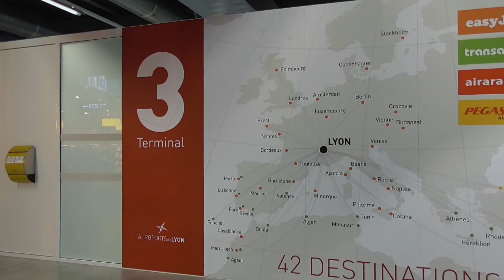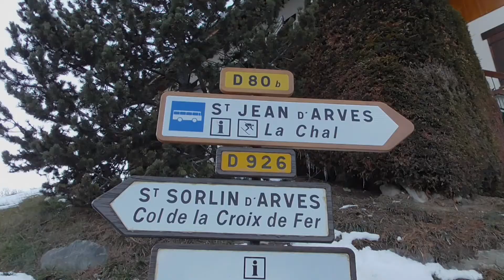10 Minute Trips - Winter Sports in the French Alps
Join Emily as she heads to the French Alps in search of a winter adventure. With Snow mobiles, Skiing and Huskies... she sure found it.